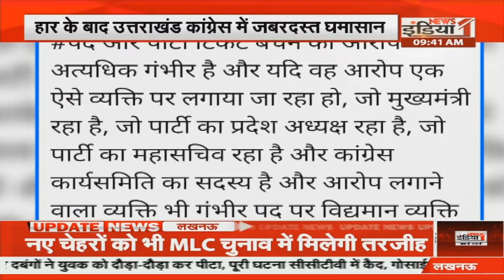Amethi: जमीन के विवाद में खूनी संघर्ष, 4 लोगो की हत्या, 6 घायल ।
Airtel - 350,
Netvision - 219,
RCN - 403,
UCN-223
Alisha Digital- 285
HDS- 127

We are also available on:
MX Player
JIO TV